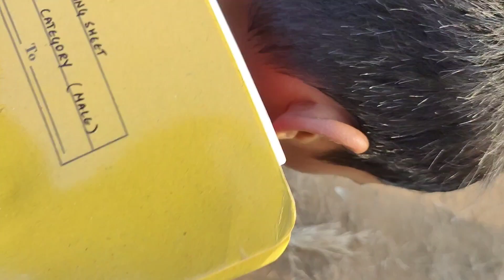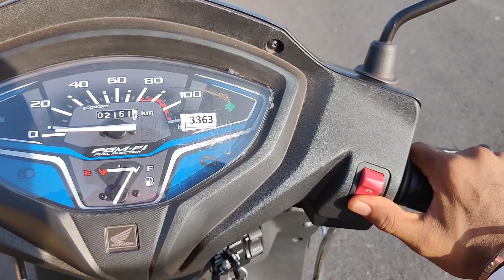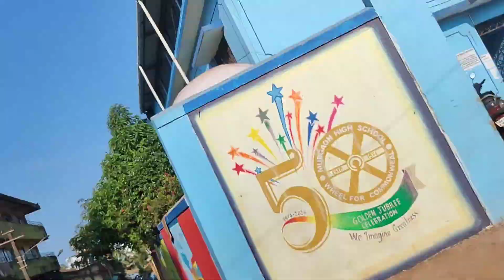Hamare School Ka Pehla Marathon Event🤩🏃🏻‍♂️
Hello Ji Namaskar Ji Namaskar video puri dekhe ho to ek LIKE bhi kar dena Baaki aap log se milte hain ek naye video me😘

Khush Rahiyega Aabad Rahiyega ❤️✨